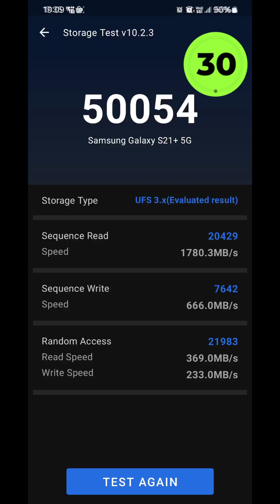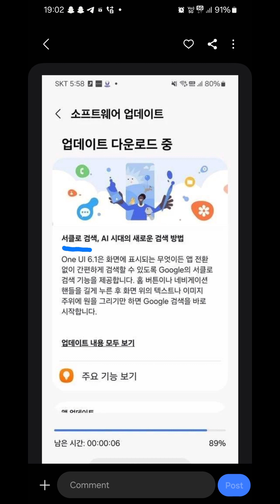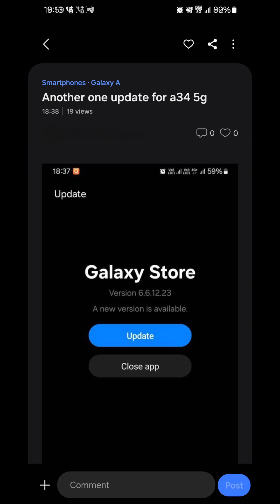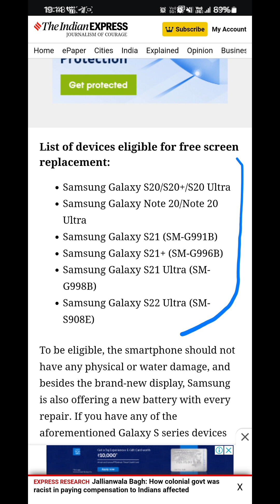Samsung s21 plus & Galaxy S22 & ZFOLD 3 ONE UI 6.0 Upgraded 😍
Hi my name is Satendra ❣️

thanks 😊 🫂 🙏